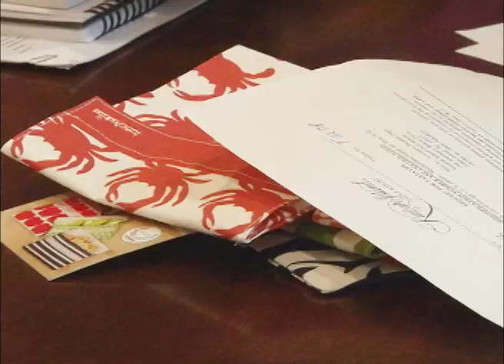LUNCHSKINS: Local moms do their part to reduce plastic waste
Each day, millions of sandwich bags from school lunches make their way into landfills.  Cris Bourelly and Kirsten Quigley created reusable lunch bags called Lunchskins to help reduce plastic waste.